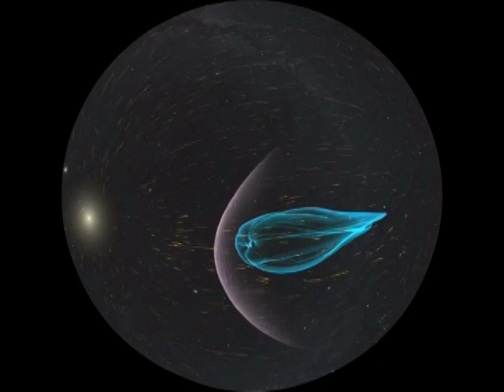"Vangelis Trailer" (2006)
Ένα ποτ-πουρί θεαματικών σκηνών από τις μελλοντικές παραστάσεις του Πλανηταρίου στον ρυθμό της μουσικής του Βαγγέλη Παπαθανασίου («Μυθωδία»).

Παραγωγή: Ίδρυμα Ευγενίδου, 2006. (Σκηνοθετική Επιμέλεια: Παναγιώτης Σιμόπουλος, Μουσική: Βαγγέλης Παπαθανασίου, Sound Design: Αναστάσιος Κ. Κατσάρης, Διεύθυνση Παραγωγής: Διονύσης Σιμόπουλος)